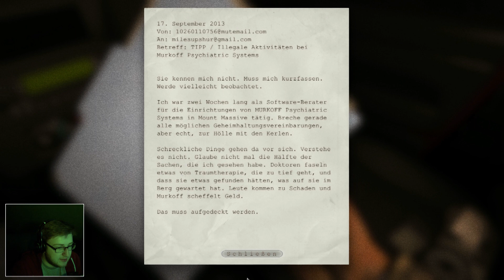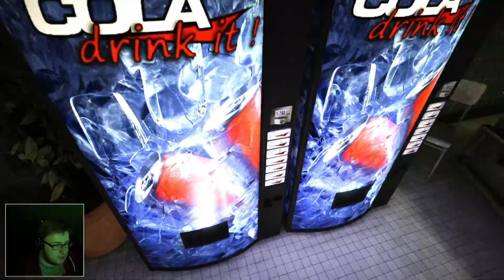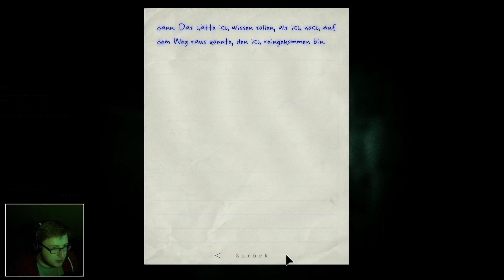Outlast [DE|CAM|F-HD] #01 - Schon jetzt Schockmomente! - LP Outlast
«Outlast»
Stealth Survival Horror aus dem Hause Red Barrels (2013)

Kommentiertes Gameplay von Janosch [Yoshi] (2014)

WICHTIGER HINWEIS:

Wenn dir das Spiel gefällt, unterstütze die Entwickler und kaufe dir den Titel oder die Serie im Original